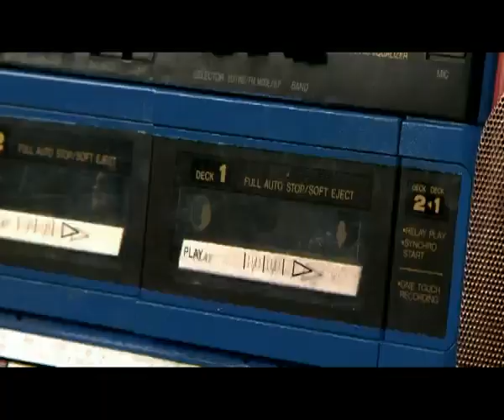Mblonde featuring Antoan Kurt - Stereo Dance ( Official Music Video )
Stereo Dance - Official Music Video Perfomed by Mblonde & Antoan Kurt
Music Producer- Antoan Kurt / Executive Producer / Director - Darko Todorovski